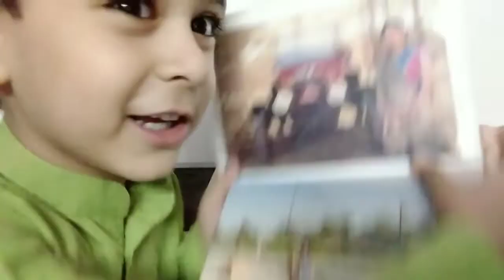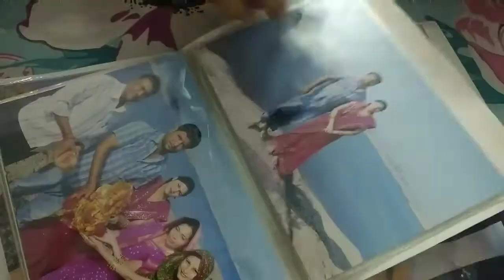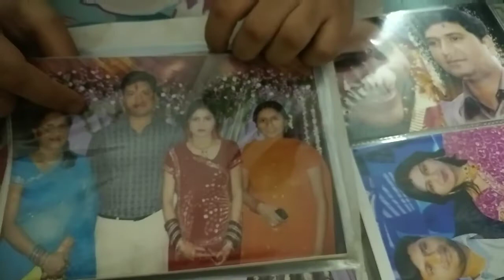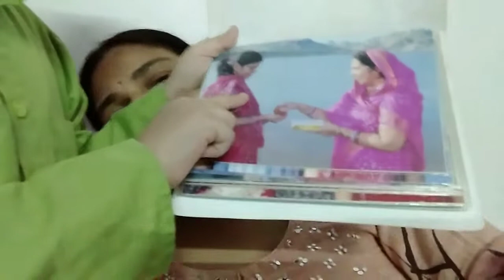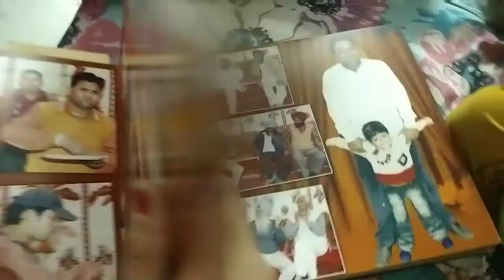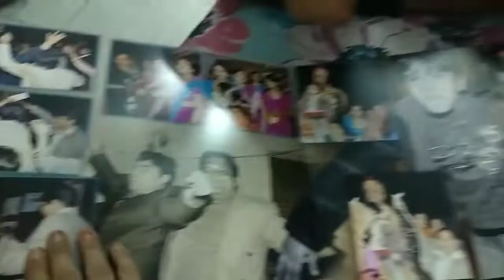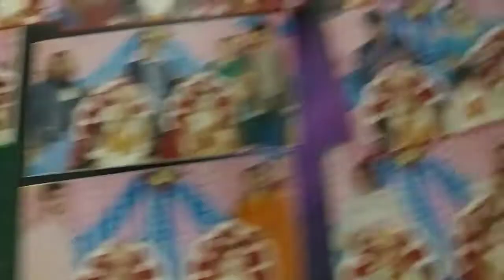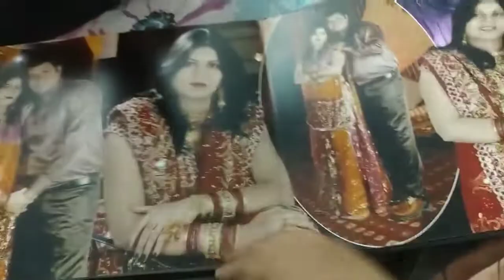My wedding album 💝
Hello dear friends today I am sharing my wedding album with all of you hope you will like it